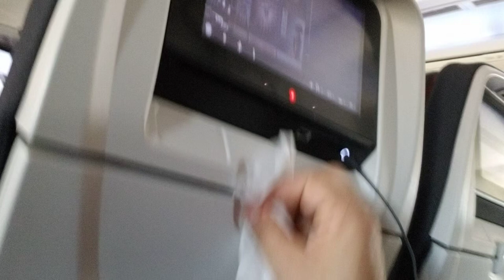السندباد- اول شي لازم نعمله لما تركب الطيارة